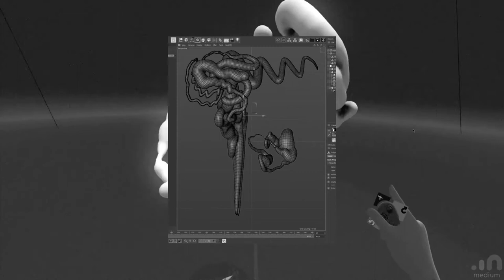Artists Uncovered: Tristan Miller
Tristan is a multi-disciplinary Designer and Artist from Sydney, Australia who specialises in 3D and VR. His works are experimental and derived through a playful process of sculpting in VR and image manipulation. Utilising many techniques, He aims to create visually engaging compositions that blur the line between the physical and digital.

Hear about his process for how he uses VR to create art